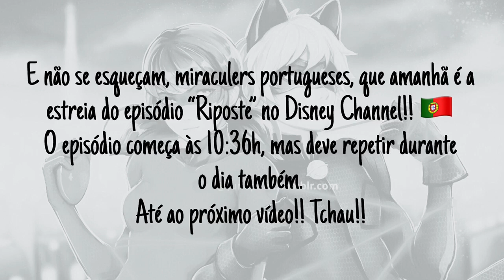Estreou Miraculous no Brasil!! | 2ª Temporada